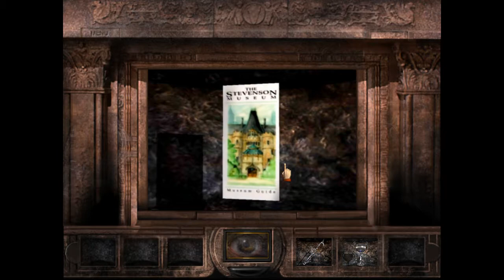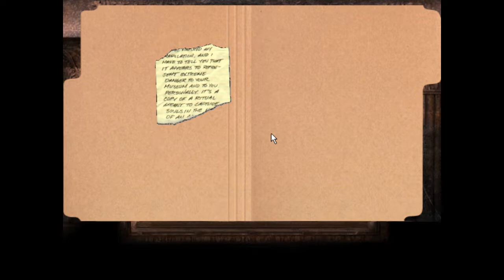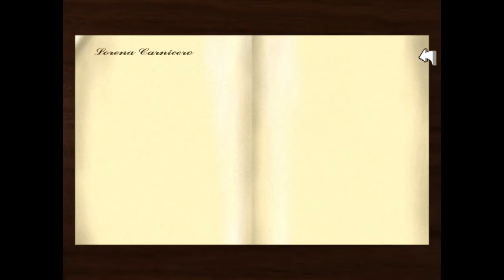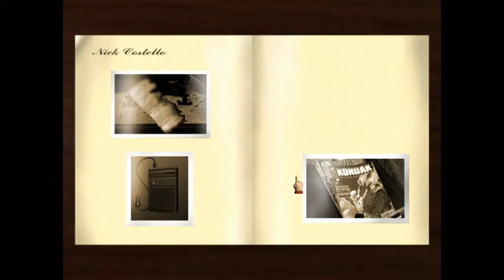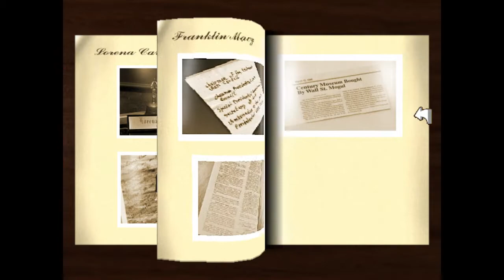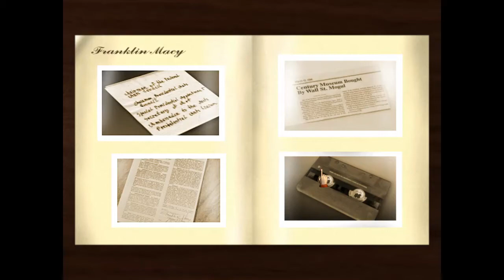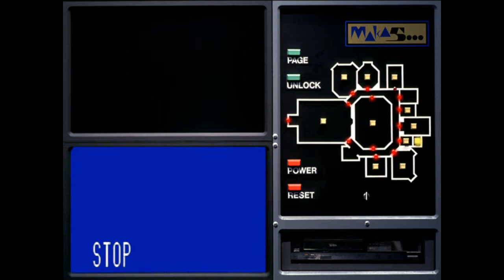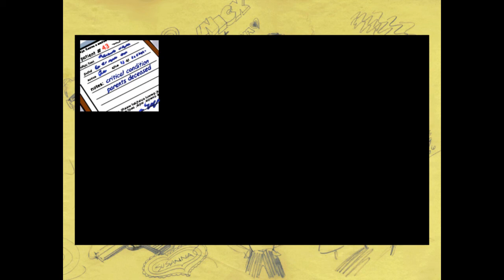[PC] Temüjin (1997) - Full Playthrough & Extras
At about 40 minutes in, there's a really long sequence of jigsaw puzzles. If you want to skip them, click this timestamp: 1:01:27

Temüjin (also known as Temüjin: A Supernatural Adventure or Temüjin: The Capricorn Collection)
Platform: PC
Recorded on Windows 10.
Content information: Blood and murder

0:00 - Introduction
4:10 - Episode 1
1:16:20 - Episode 2
2:10:30 - Episode 3
2:29:33 - Episode 4
2:40:45 - Episode 5
3:11:19 - Episode 6
3:26:52 - Episode 7
3:53:26 - Credits
3:54:52 - Bad endings
3:59:22  - Easter egg*
4:11:00 - Alternate paths in Episode 6**

Temüjin is a full-motion video (FMV) adventure game developed by Southpeak Interactive using their Video Reality engine. What makes the Video Reality engine unique is that it enables developers to create explorable FMV environments where movement is controlled by the player. While this system still has many limitations, it allows for some of the most interactive FMV gameplay around. Despite this, though, Temüjin's movement still feels clunky at times, and it can be frustrating to try to get from one point to another if you don't know exactly how the system works. The puzzles can also be quite vague, making it extremely difficult to complete without a hint guide (Episode 3 is particularly infamous).

However, what Temüjin lacks in gameplay it makes up for in story. Temüjin has an extremely interesting supernatural mystery plot. While the first episode is admittedly slow-paced, the story ramps up heavily in the later episodes with plot twists and revelations. The acting is campy, as you'd expect in an FMV game, but that only adds to the charm (in my opinion anyways).

I've also uploaded a recording of the Temüjin "Tour Disc". This demo disc contains two unique demo-exclusive puzzles and some interesting behind-the-scenes footage, as well as the game's official trailer. You can see that recording here:

Spoilers below.

*Here are some more details regarding the easter egg. The clue was originally hidden on the Southpeak Interactive website in the form of a poem called Overature Obscuro. Here are the lyrics of the poem:

Begin anew, seek naught but fun
Where art is new, break only one
The lights turn out, where Wah-Jin waits
And click the glow above the vase
Then to his tomb, where time you take
But nothing more, lest he wake
Now once again, let steel to fly
Another shattered dream goes by
A vessel find of deadly mist
Thus complete your shopping list
Behind locked doors awaits your goal
Where music will restore your soul
Once inside, close the door
Then spray his ear and hear the score

Here is the interpretation of the poem:
Start a new game from disc 1.
Go to the New Artist Gallery and fling one ball from the impossible machine.
Go to the Capricorn Room and stand forward one step in front of the door. Pan right and turn off the light. Then pan left in the dark. This part is tricky; you need to wait for a light to flash above the vase. On Windows 10, the framerate divebombs on this screen and the vase only flashes once every 20 seconds or so, so it can be hard to get right.
Once you've done that, go to the coffin and take Mr. Stevenson's pocketwatch.
Now go back to the New Artist Gallery and use the impossible machine again to fling another ball.
Go to the Supply Room (back area of the Break Room) and grab the bug spray.
Open up the Restoration Studio by going into Stevenson's office and hitting the page button on the phone.
Now enter the Restoration Studio and go to Susanne's desk. Pan up to the tape deck.
Close the door on the tape deck.
Finally, use the bug spray on the statue's ear to hear a depressing song about the development of the game.

**Regarding Episode 6, there are a number of paths you can take through the comic book. However, there is no "correct path". Every path leads to the same ending, but I decided to include all of the different variations you can get anyways.